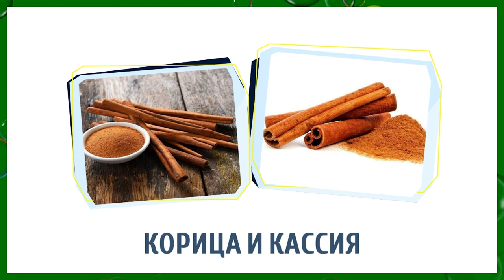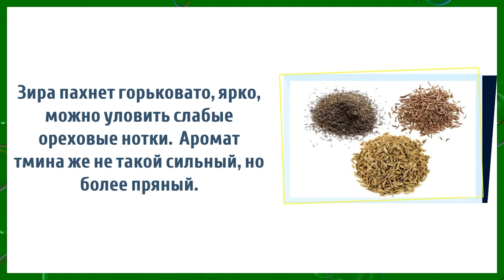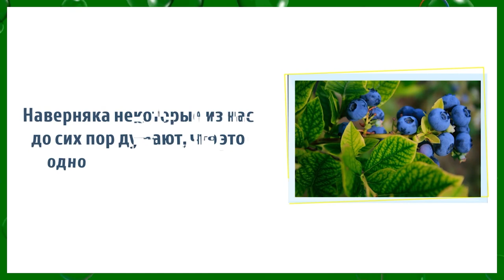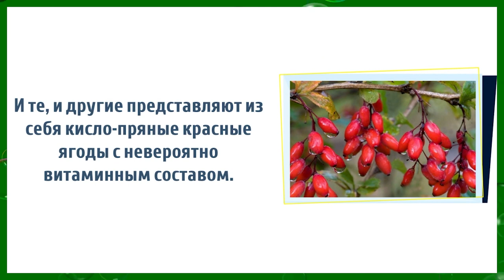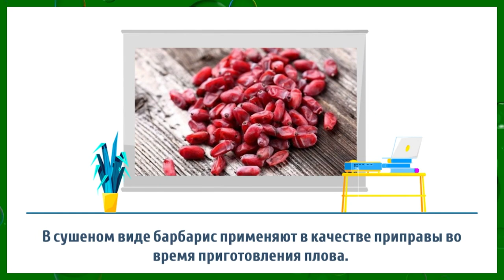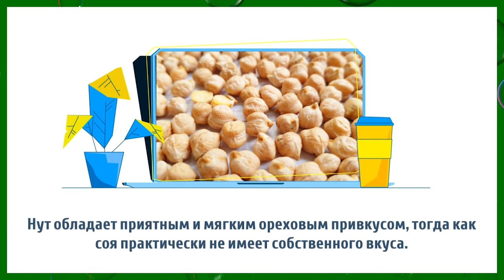Эти продукты всё время путают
Существует множество похожих продуктов, которые не имеют друг к другу никакого отношения. Так похожие внешне, эти продукты имеют различный вкус и свойства, поэтому так важно уметь их различать. Давайте разберёмся!

There are many similar products that have nothing to do with each other. So similar in appearance, these products have different tastes and properties, which is why it is so important to be able to distinguish between them. Let's find out!